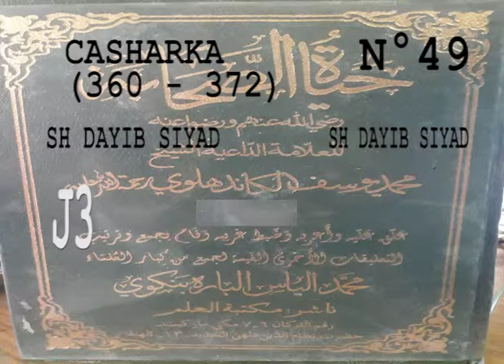casharka 49 page 360 372